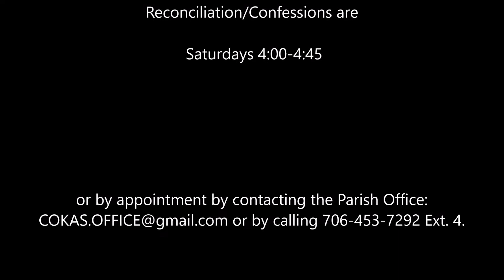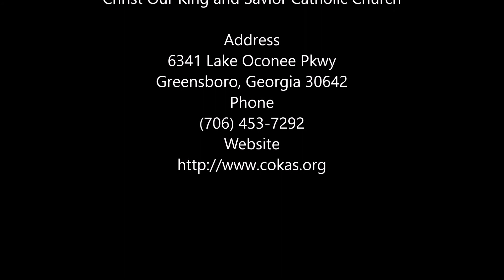Christ Our King and Savior Catholic Church, Greensboro, Georgia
Address
6341 Lake Oconee Pkwy
Greensboro, Georgia 30642
Phone